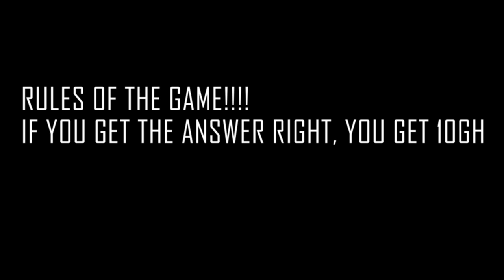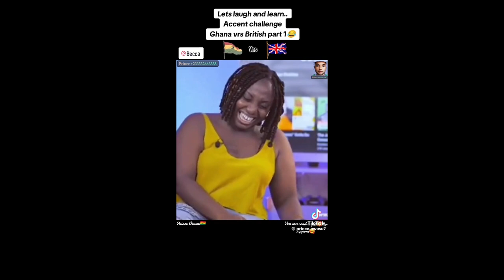WHAT ANIMAL IS FOUND IN THE MIDDLE OF A PYRAMID?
Funny questions and answers from Seygh Street Trivia. Question: WHAT ANIMAL IS FOUND IN THE MIDDLE OF A PYRAMID?